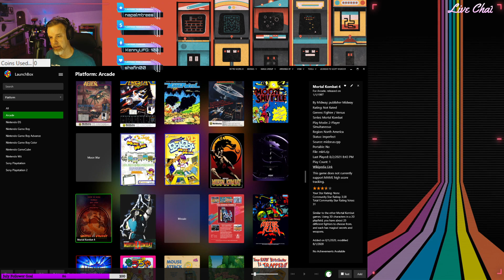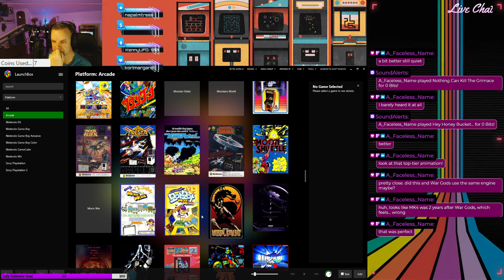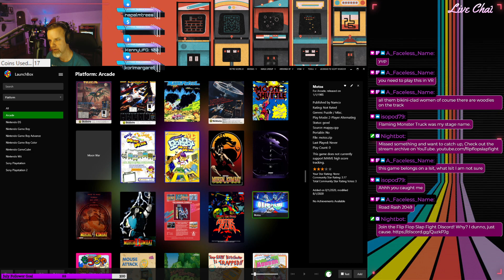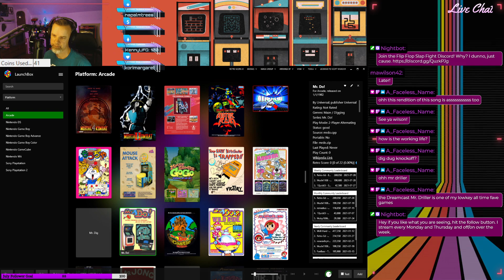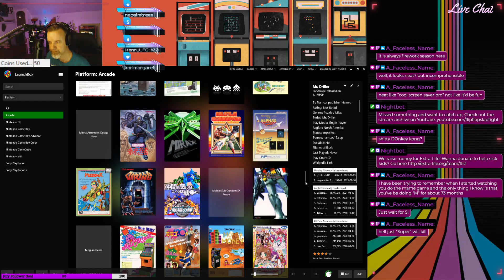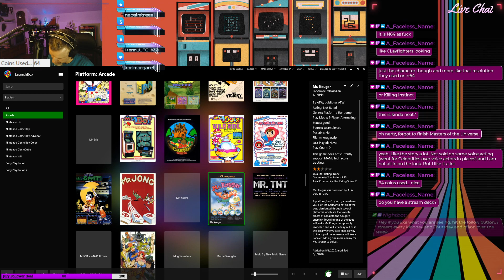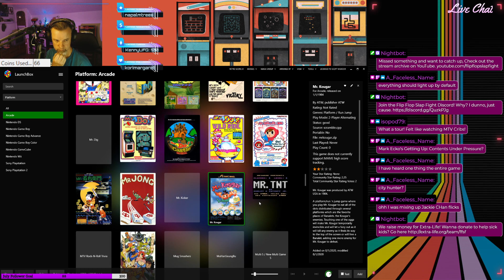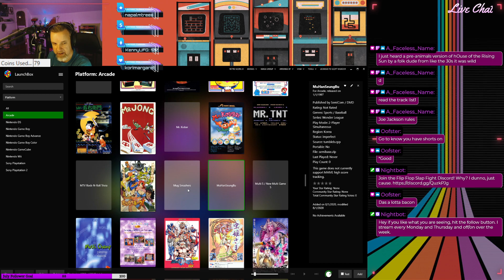Name That Mame! Pt. 43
0:00 - Intro
4:27 - Mortal Kombat 2
13:18 - Mortal Kombat 3
20:53 - Mortal Kombat 4
26:00 - Moto Frenzy
31:25 -  Motor Raid
36:03 - Motos
40:32 - Mouja
45:03 - Mouse Attack (Ticket Game)
46:08 - Mouse Shooter GoGO
48:55 - Mouse Trap ( - Buckner & Garcia)
52:49 - Mouser
54:56 - Mr. Dig
57:27 - Mr. Do
1:01:01 - Mr. Do's Castle
1:03:54 - Mr. Do's Wild Ride
1:10:46 - Mr. Driller
1:15:52 - Mr. Goemon
1:18:52 - Mr. Jong (Unable to play)
1:19:15 - Mr. Kicker
1:26:10 - Stream Break For Room Update
1:33:50 - Mr. Kougar
1:39:30 - Mr. TNT
1:42:43 - MTV Rock N' Roll Trivia
1:52:15 - Muchi Muchi Pork
2:00:20 - End Of Show